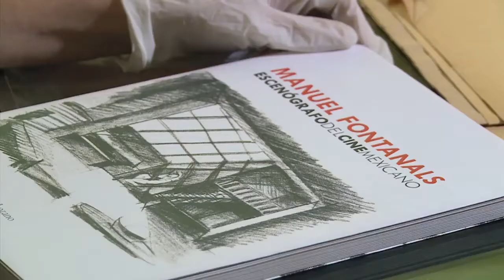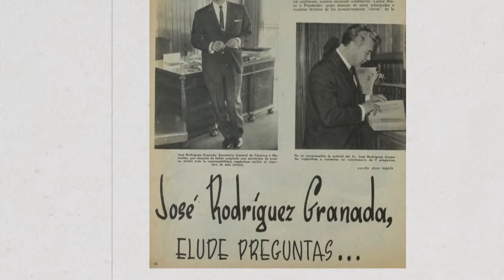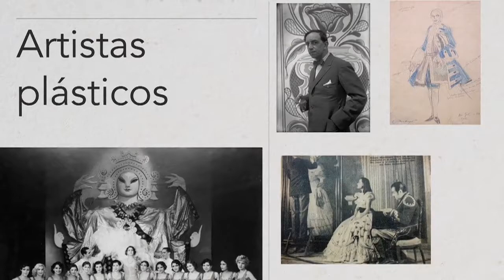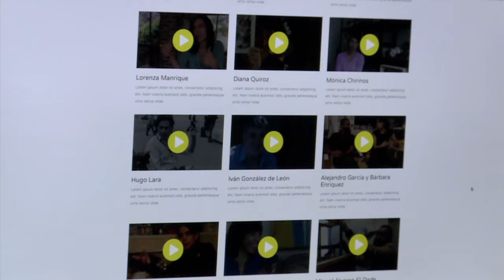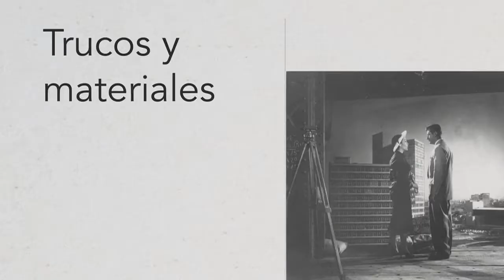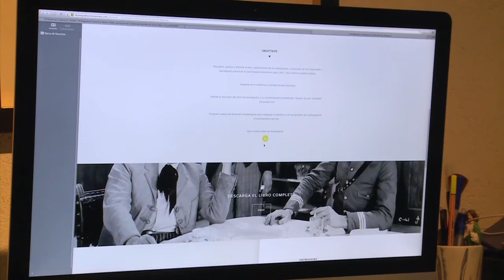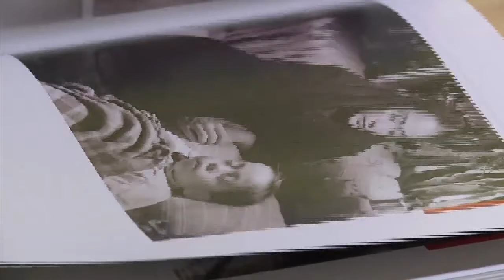Escenógrafos del Cine Mexicano | Libro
Entrevista a:

Elisa Lozano, (Investigadora de Cine Mexicano)